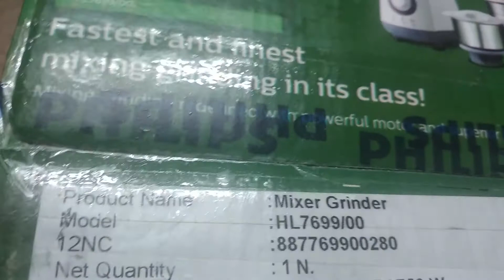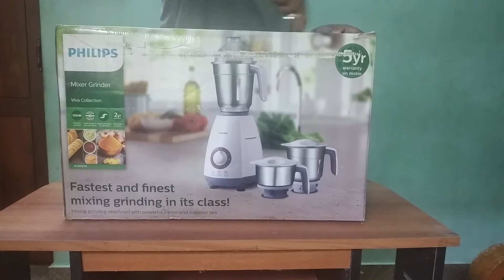Unboxing Philips Mixer Grinder 750 WW Model HL7699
Philips HL7699/00 750-Watt Mixer Grinder (White/Grey)